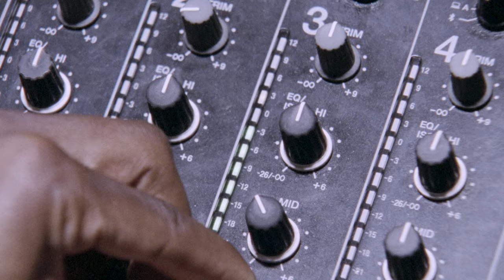James Massiah - Charlie - Official Video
Charlie · James Massiah

Charlie

The second single taken from True Romance EP
►James Massiah's EP True Romance is out now:

►"Charlie" Written Produced and Performed by James Massiah
Video directed by Ethan & Tom

Video Commissioner - Jon Rust
Label - Levels Records
Head of Music Videos - Lauren Mills
Production Manager - Will Cousins
Production Company - Partizan UK
DOP - Natasha Duursma
1st AC - Jonny Lewis
Camera Trainee - Heather Wang
Edit - Ethan Barrett

Special thanks to:
Mike Levitt at Ormside Projects
Rohum Dilley at Panavision
Dan Redrup at Kodak
Dan Levy at Rascal Post